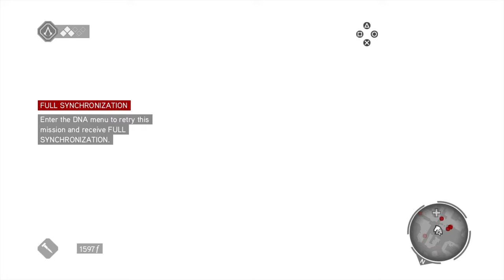Assassin's Creed brotherhood The Ezio Collection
Quick view of assassins creed brotherhood I have revelations the 2nd one unity and embers on the one disc collection I got